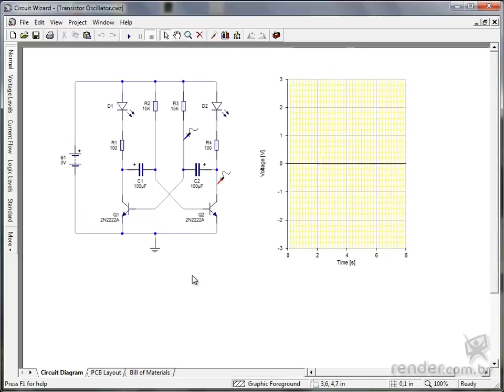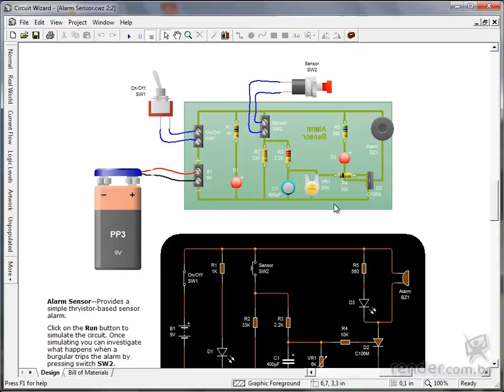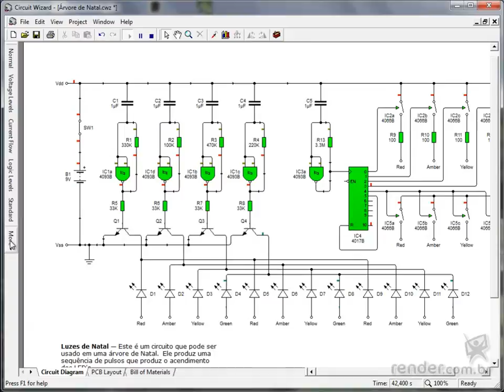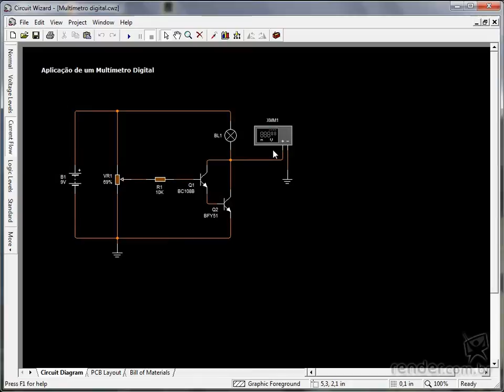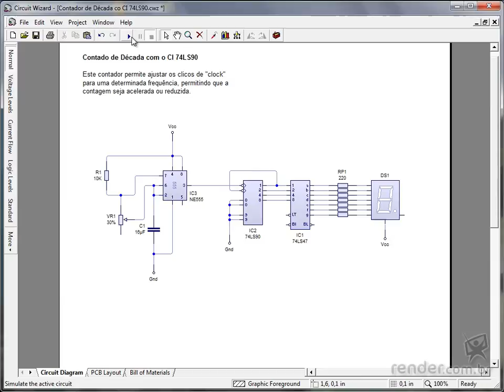Circuit Wizard Fundamentos - Aula 1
Seja bem-vindo à nossa aula onde aprenderemos sobre os principais conceitos da área financeira, bem como a sua função como área de apoio.